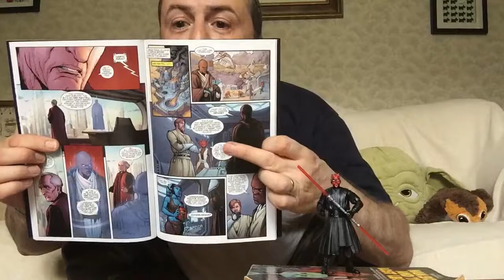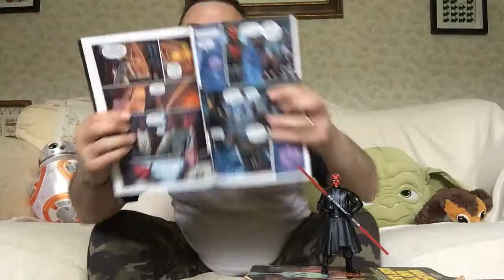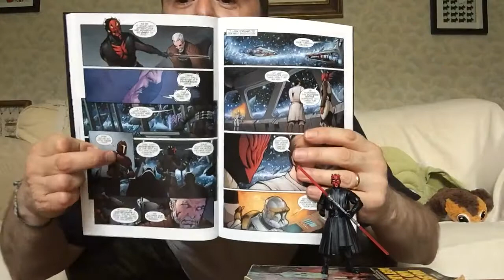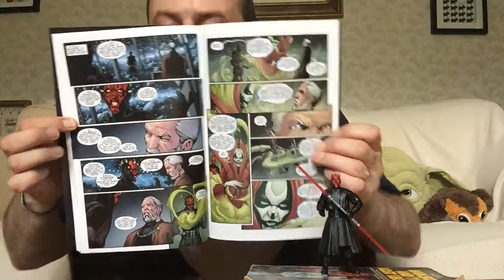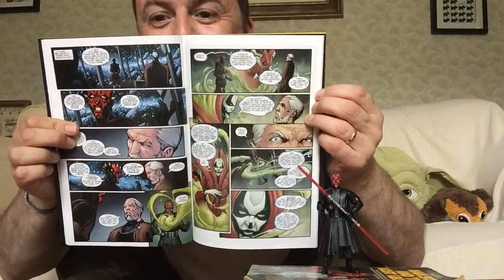Overview: Darth Maul, Son of Dathomir pt4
Vengeance will be his!